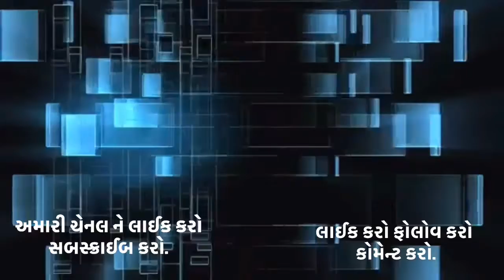ભરુચ: નર્મદા મૈયા બ્રિજ નજીક બસના નીચેના ભાગેથી ધુમાડો નીકળતા મુસાફરોના જીવ તાળવે ચોંટયા